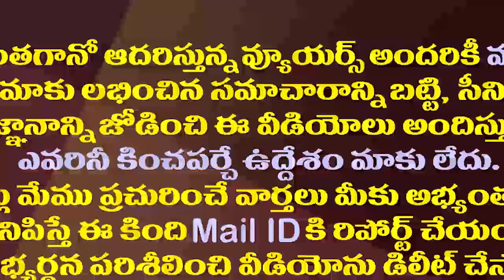చంద్రబాబుతోపాటు ఆ పచ్చకుక్కల్ని కూడా లోపలేస్తాం| Kodali Nani Warning To Chandrababu and Yellow Media